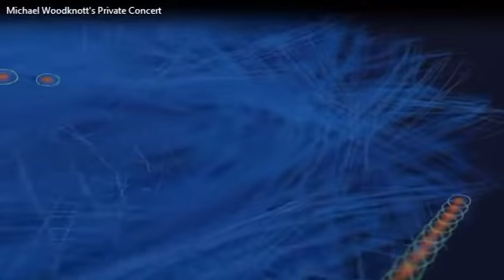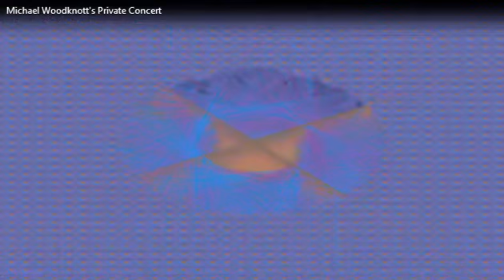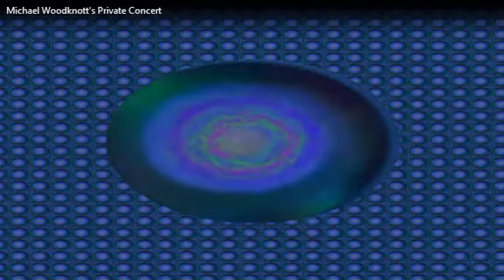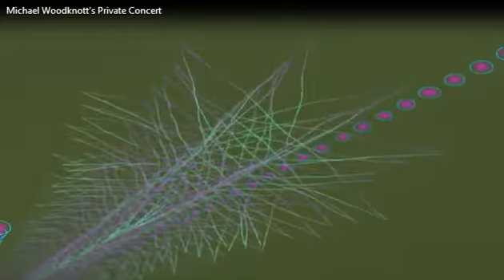Michael Woodknott's Private Concert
A virtual concert for you...
Michael Woodknott instruments and vocals
Michael Pelchat composer
Michael Pelchat's Cat Productions